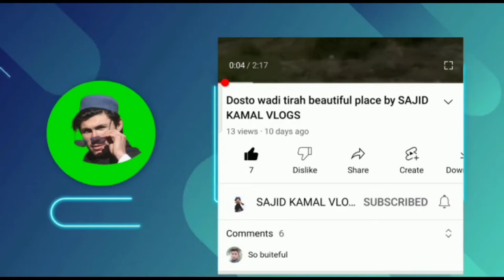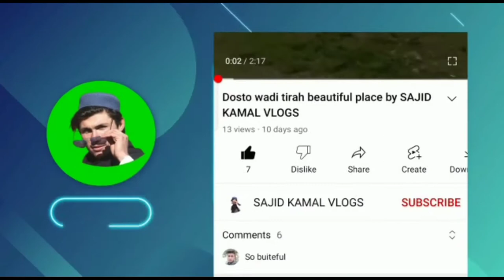Chicken tikka recipe Vlogs//SAJID KAMAL VLOGS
Dosto video pora watch kare awr chennal ko subscribe kare awr vlog engoye Kate awr ik beautiful comment kare please PLEASE VIDEO KO PASSAND kare please APA logo ka bohot mihrobane hoge please